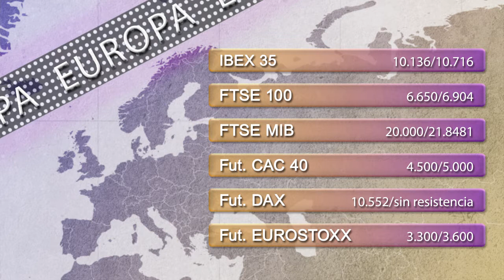Vídeo Soportes y resistencias de los principales índices de Bolsa